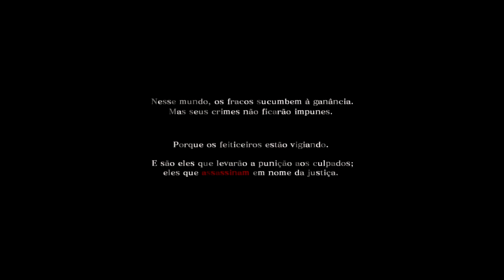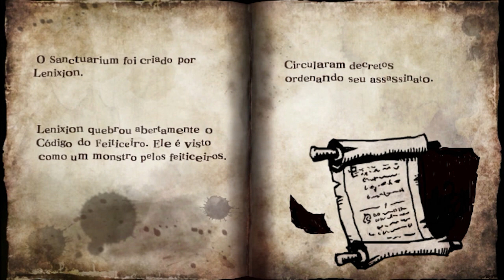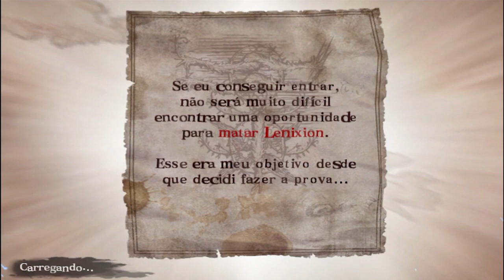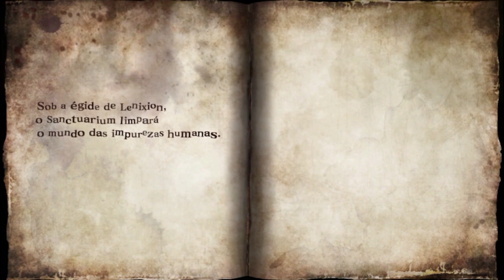SOUL SACRIFICE DELTA - Parte #8 - Sanctuarium - Salvador Herege Cap. 3